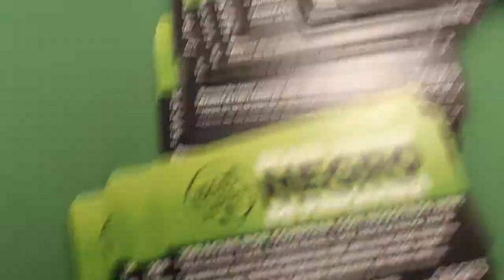GUESS WHERE I WAS...